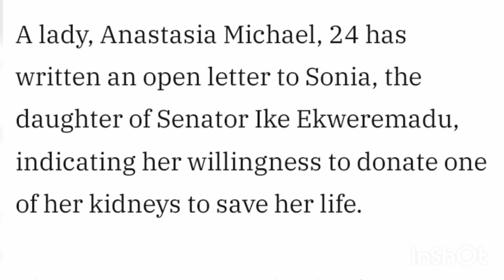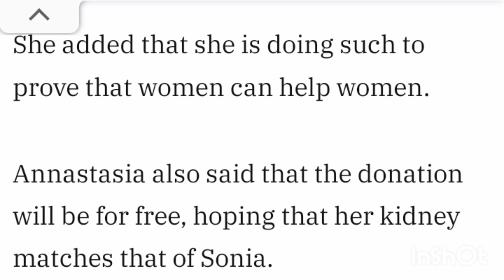Help has Come🙏🙏 | Sonia Ekweremadu Gets a KIDNEY DONOR 💃💃💃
Help is here for Sonia as she gets a Kidney Donor.